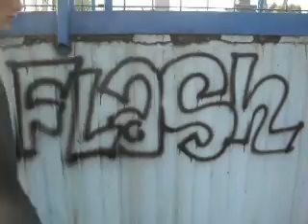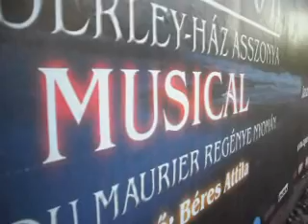DiniJumper and Schenker|Jumping is not a crime[Short Version]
bye